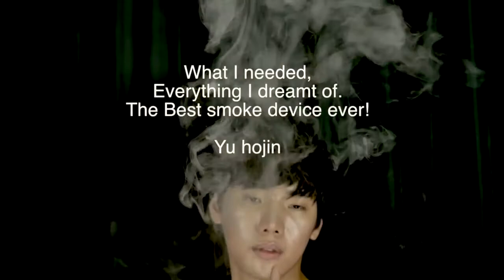new smoke system Ultra Hazer by DfM LAB